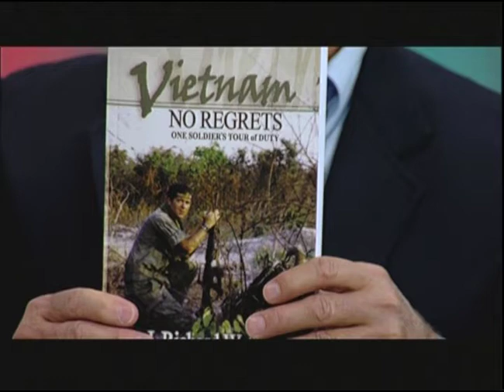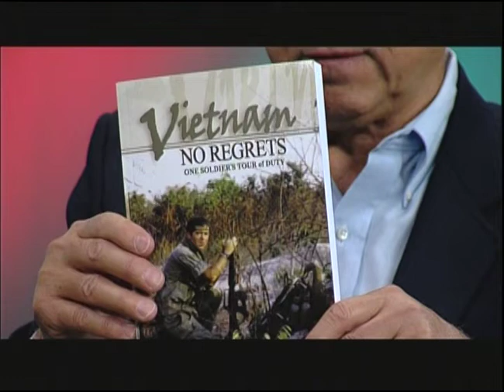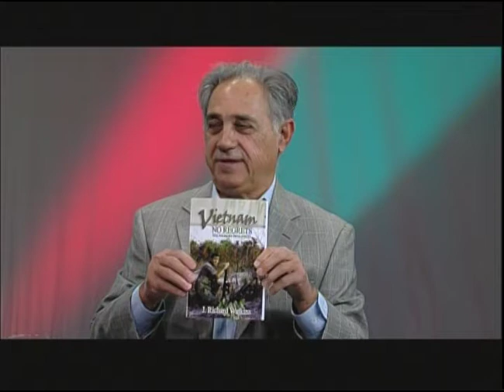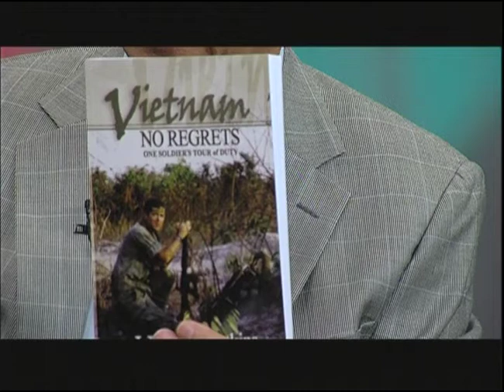The History Show: J. Richard Watkins – October 7, 2014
Host Dean Contover interviews U. S. Army veteran and author J. Richard Watkins.  Mr. Watkins served in Vietnam from 1969-70, and wrote the book "Vietnam: No Regrets: One Soldier's Tour of Duty."